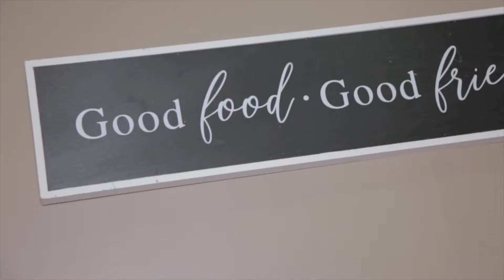Christina Explores | Episode 19: Cooking With a Twist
Follow me around the Houston area as I learn inspiring stories, while experiencing the eats, entertainments and more!

Episode 19 of “Christina Explores,” features Chef Dee Dee, the owner of Cooking with a Twist in Houston, where you can take the most fun cooking classes!!

Music

Song: Canals